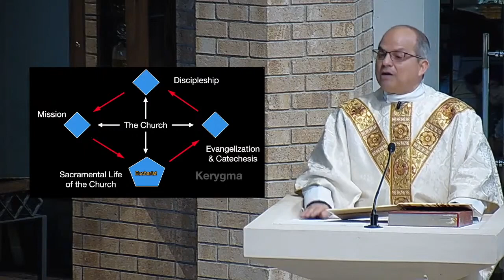"Get in the Game"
This homily is from Sunday, April 14, 2024, the 3rd Sunday of Easter.